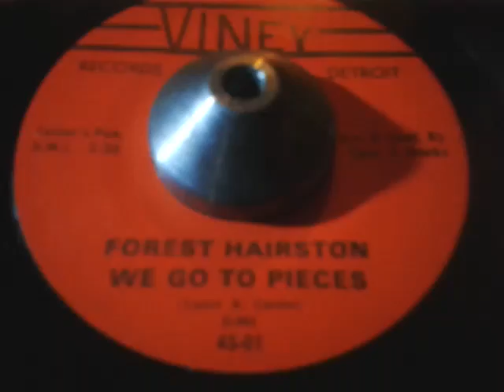Forest Hairston ~ We Go To Pieces